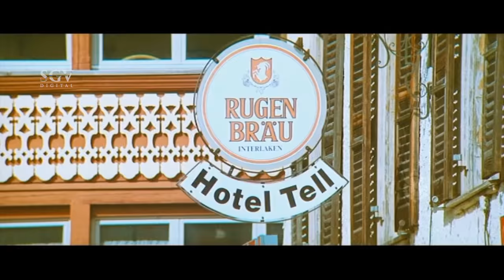Ramya Barna Commit Suicide for Darshan | BulBul Part-2 | Blockbuster Kannada Movie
Challenging Star Darshan, Ambarish, Chikkanna, Rachita Ram's Blockbuster Kannada Movie BulBul Scenes.

Watch Kannada Movies Entertainment Videos on Shemaroo Kannada Youtube Channel..!!

Bul Bul – ಬುಲ್ ಬುಲ್2013*SGV